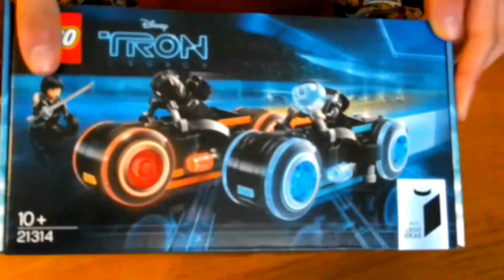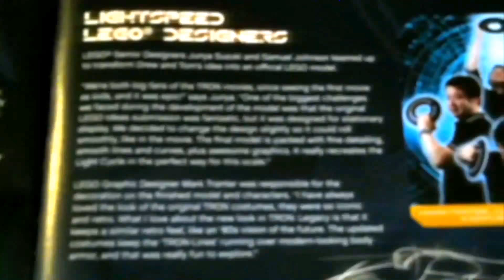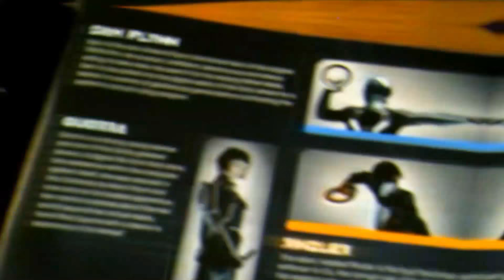LE NOUVEAU LEGO TRON LEGACY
Nouvelle boite LEGO TRON ! Venez découvrir ce que contient cette superbe nouvelle boite et son montage ! achetée hier au superbe LEGO STORE du Village à Disneyland PARIS ! enjoy !